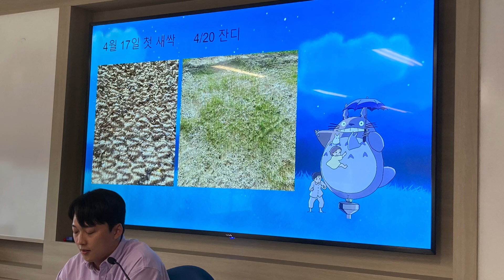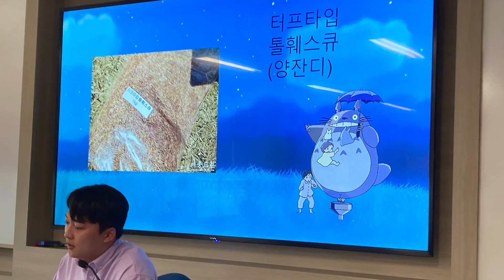2023-1 스포츠잔디 프로젝트 발표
영남대학교 체육학부 스포츠시설및이벤트관리 수업의 기말 프로젝트 발표